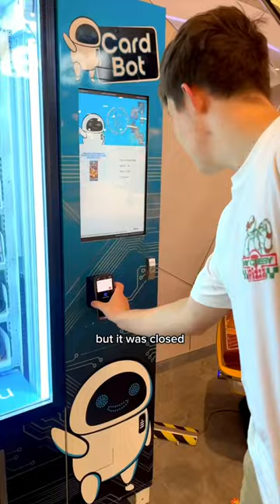First year of high school 😳